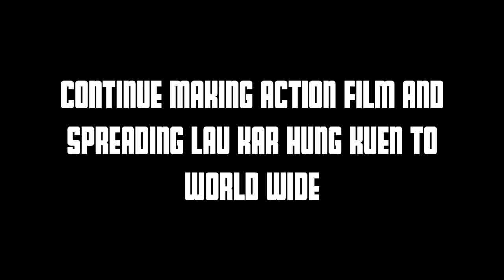Kar Yung Collection | The Tigress Of Shaolin Movie Trailer Lau Kar Yung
Special design Lau Kar Yung Hung Kuen and Mor.